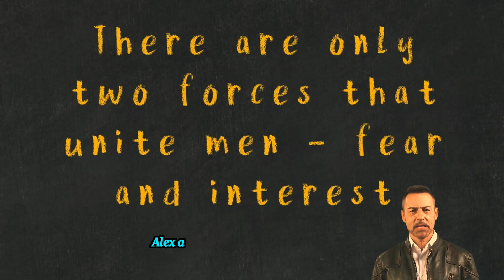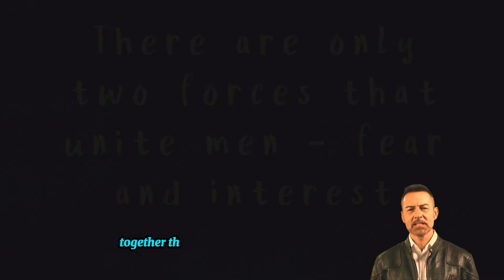Unmasking the Puppet Master: The Battle for Wall Street's Soul Continues!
In this gripping fourth installment of the series, Alex and Emily confront a new adversary as they strive to rebuild their platforms and restore stability to the cryptocurrency market. Against a backdrop of intrigue and deception, they must unravel the mysteries of "The Puppet Master" and confront their own inner demons to emerge victorious in the ultimate battle for Wall Street's soul.